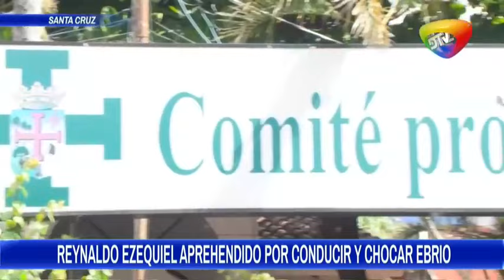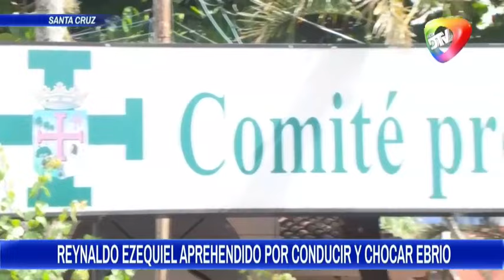🔴ABOGADOS DE REYNALDO PEDIRAN ARRESTO DOMICILIARIO NOTICIERO RED DTV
ABOGADOS DE REYNALDO PEDIRAN ARRESTO DOMICILIARIO